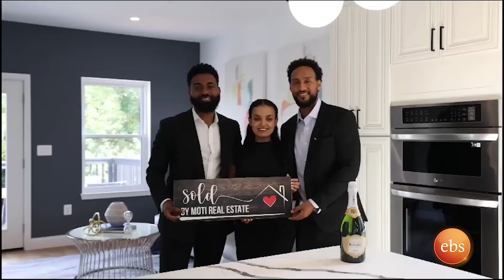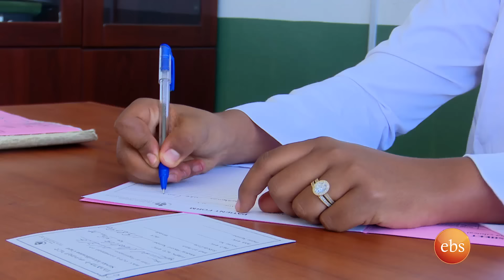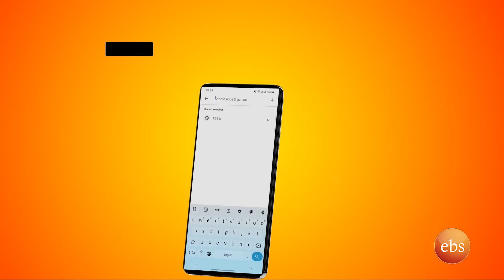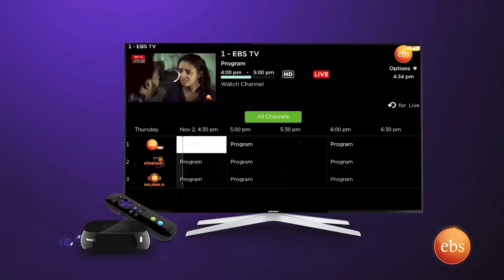//አዲስ ምዕራፍ// “ከ 20 አመታት የእንግሊዝ ቆይታ በኋላ ወደ ጎዳና...”/እሁድን በኢቢኤስ/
መርዳት ለምትፈጉ
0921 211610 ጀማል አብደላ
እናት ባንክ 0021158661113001